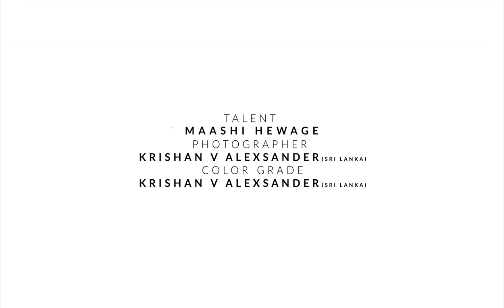Maashi Hewage I Red Queen I A N STEPZ Productions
A N STEPZ Productions (Wedding I Event I Model Photography)